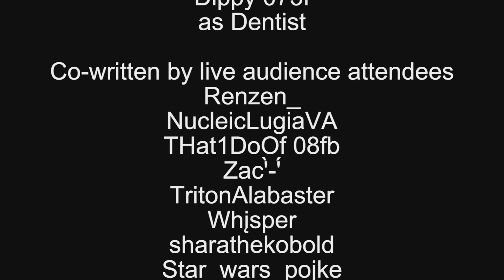Dentist Appointment (Audience Anarchy)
Vanny gets taken to have a tooth problem solved, but the dentist is very questionable. No more questionable than the mom.